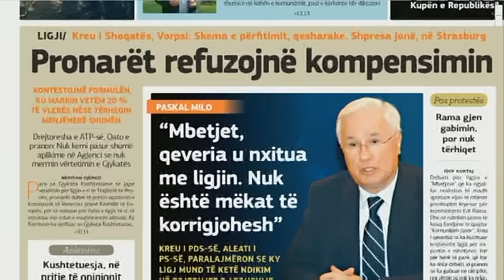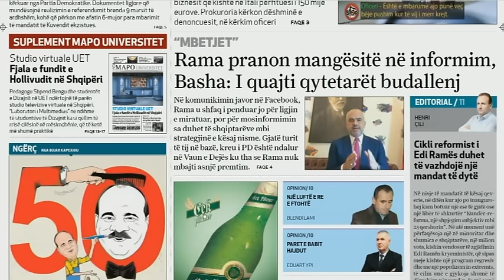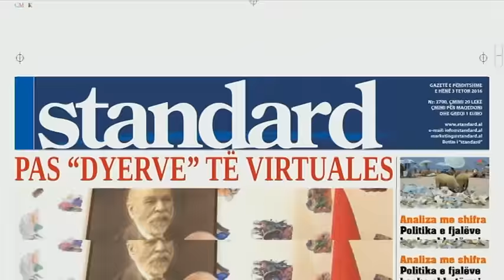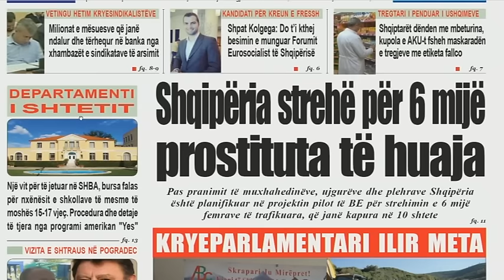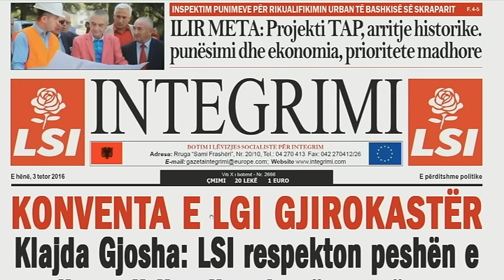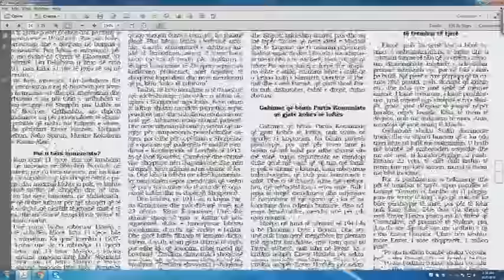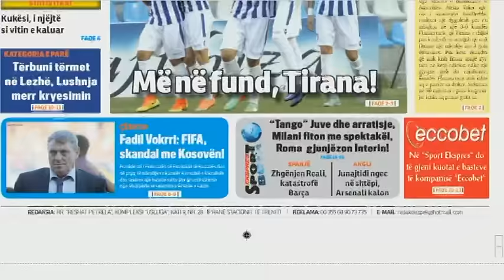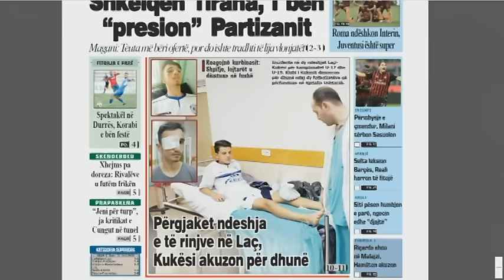Ora News - Ora Juaj, 03 Tetor 2016